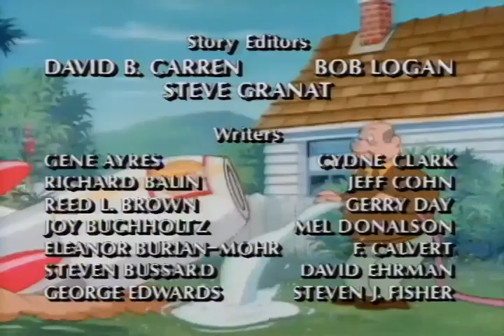Daniel el travieso (1986) - 01x02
💰DONA💰

⬜️ Envíame ETH (Red Ethereum):
0x9A7383688f34750153eBCC96fa0f4898e3e91D79